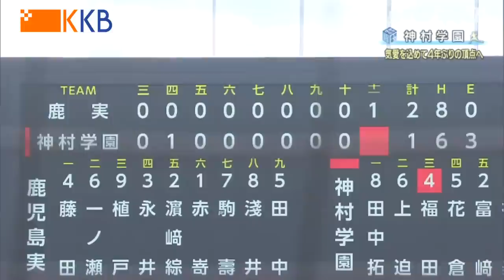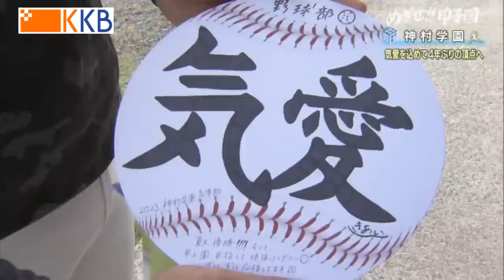【めざせ!!甲子園】2023夏の高校野球 出場校紹介『神村学園』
【めざせ!!甲子園】出場校紹介
■神村学園

いよいよ7/1(土)、夏の高校野球鹿児島大会が開幕！！
"Jチャン+"『めざせ!!甲子園』で放送した出場校紹介を配信します。

今大会は73校64チームが参加。
KAPLIでは1回戦から全試合を実況ライブ配信します！！
甲子園出場をかけた熱い戦いをぜひご覧ください。

/ kkb5ch